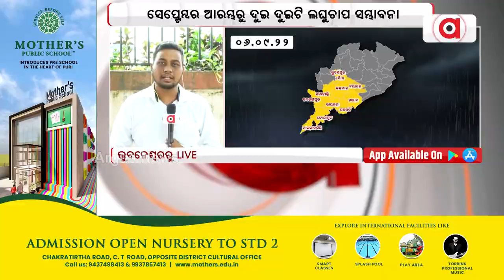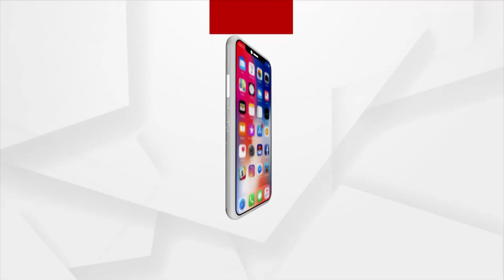Weather Update | Odisha to get drenched from September 5